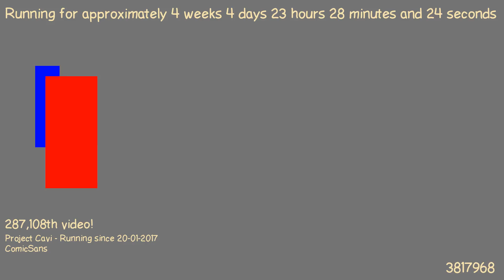1487799154 - Webdriver Cavi - H